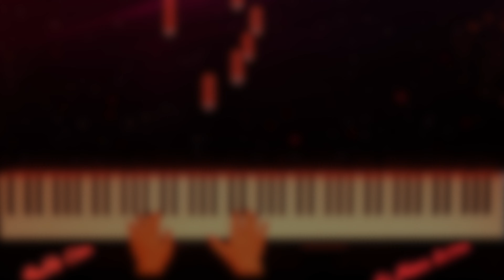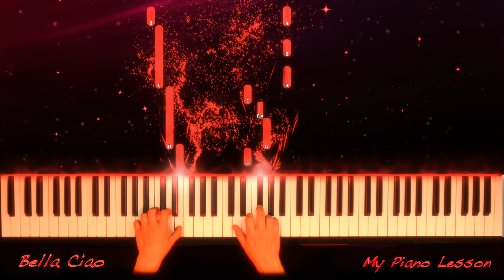Bella Ciao / КОРОНА ЧАО - Easy Piano Tutorial with Free Piano Sheets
Hi there! 🎵
Here is an easy piano tutorial of the song Bella Ciao / КОРОНА ЧАО.